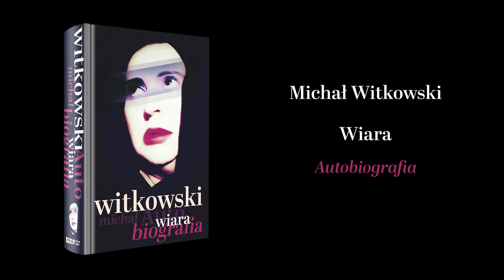AUTOBIOGRAFIA. WIARA. Michał Witkowski czyta fragment swojej najnowszej książki "Autobiografia"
Michał Witkowski czyta fragment swojej najnowszej książki "Autobiografia. Tom 1 WIARA"